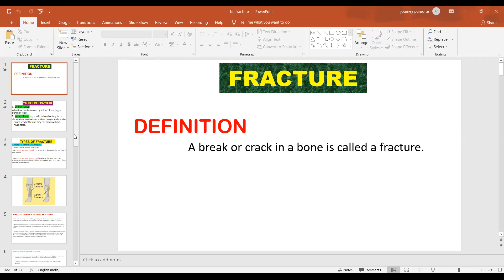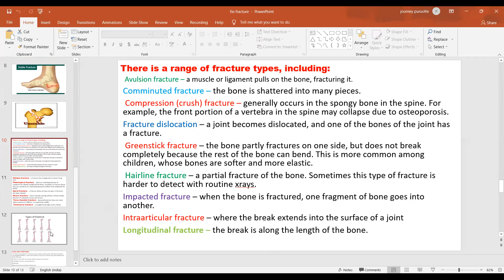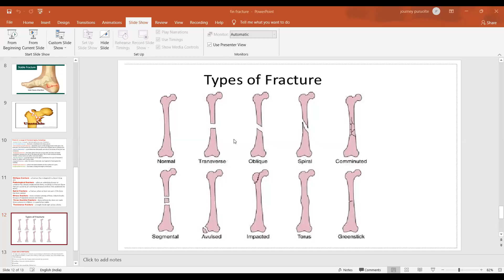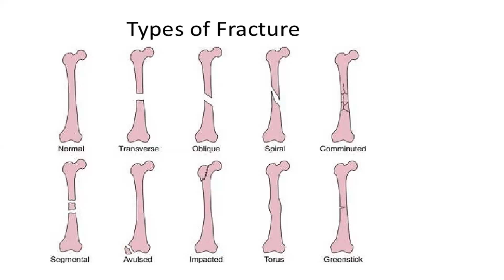TYPES OF FRACTURE (3YEARS 3rd SEM)